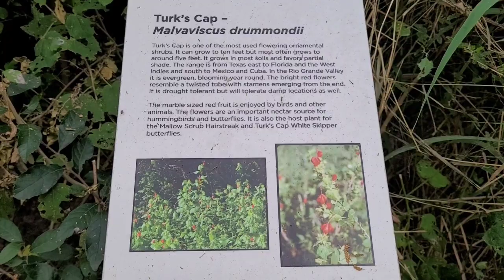part 2. Hugh Ramsey Nature Park in Harlingen, Texas.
10.9.22. Sunday

part 2.

Hugh Ramsey Nature Park. Sunday morning walk. little humidity, no wind and no 🦟 🦟 🦟